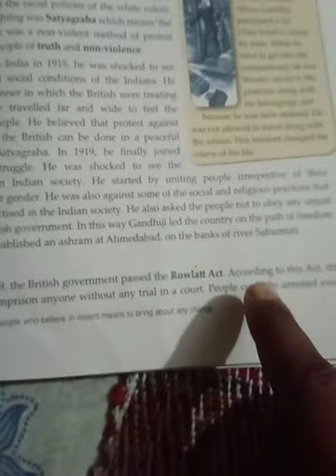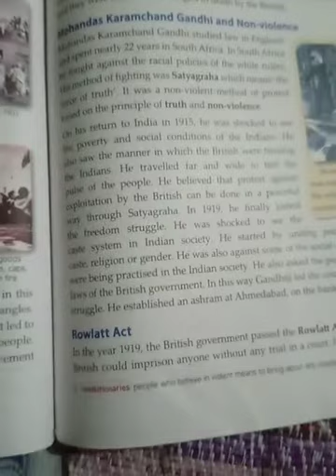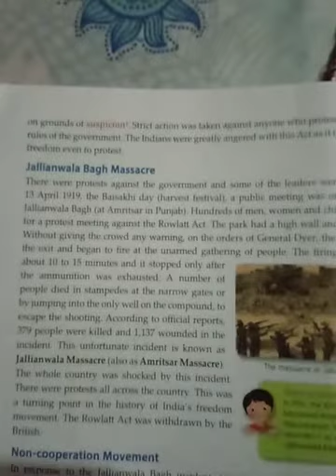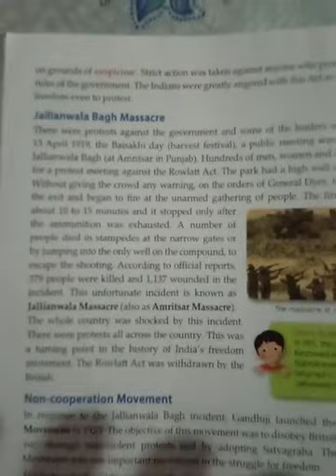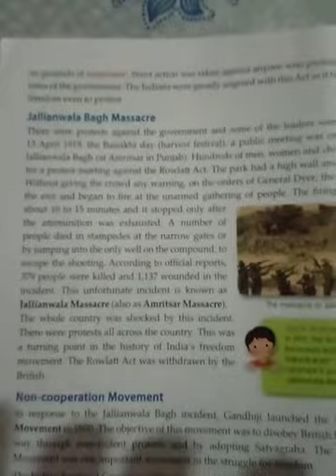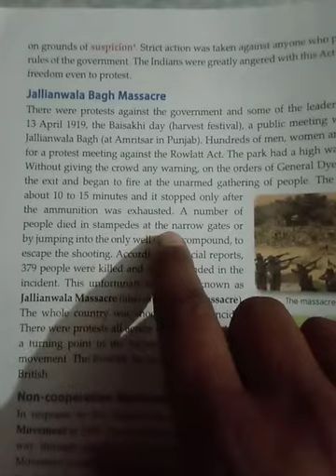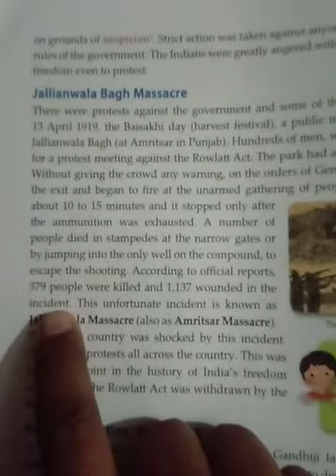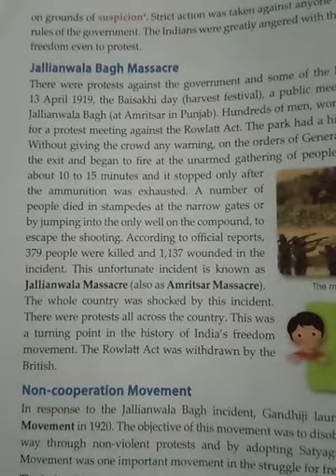Rawlett Act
class 5th ,SST chp 14. India's freedom struggle led by mahatma gandhi